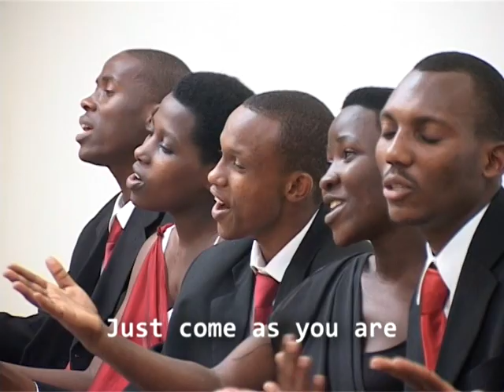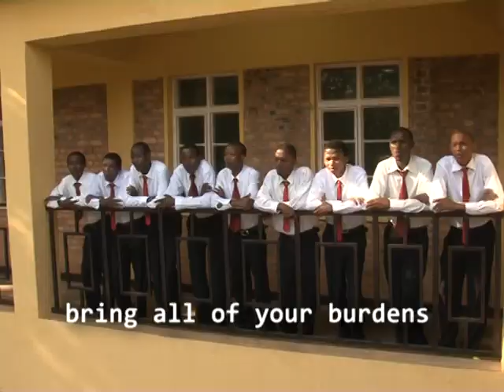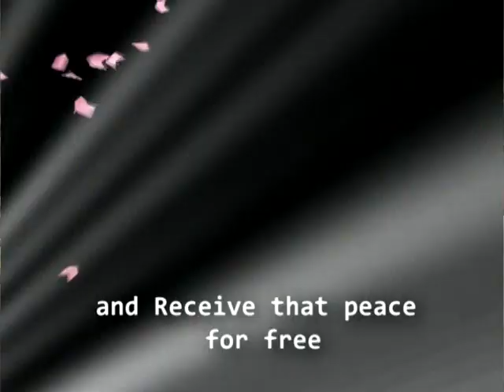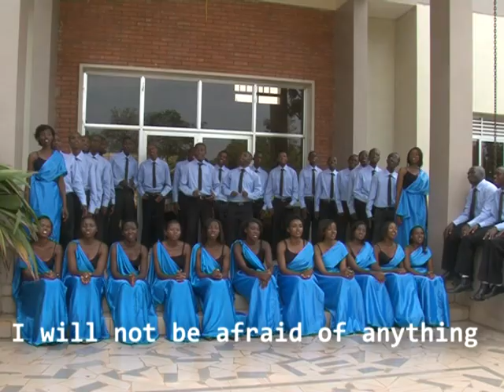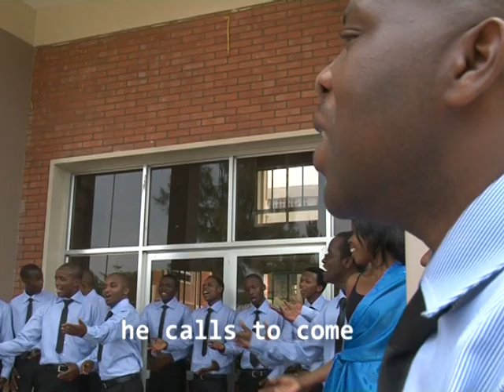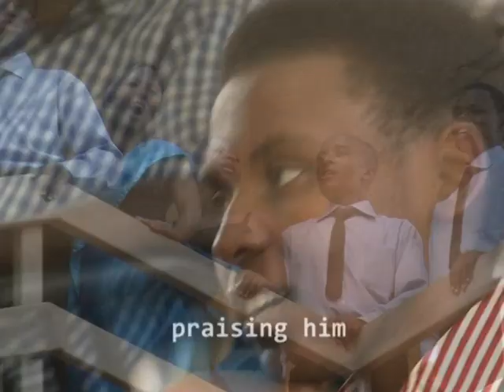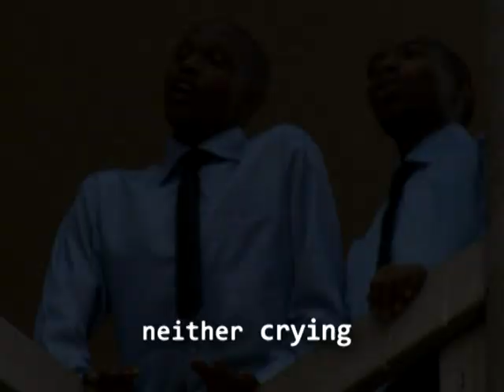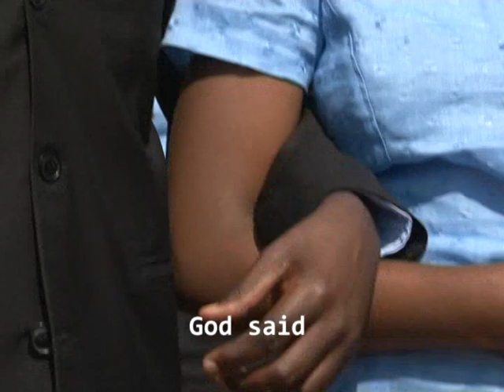GOD'S FAMILY CHOIR: DVD VOL 1_PART 2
DVD VOL 1 AGAKIZA NI AKIMANA BY GOD'S FAMILY CHOIRGOD'S FAMILY CHOIR/ASA KIST/KHI